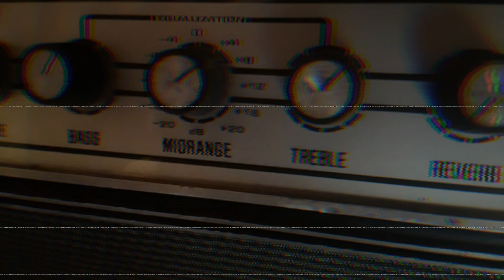Pink Floyd - Money ( Bass Cover )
Rickenbacker 4001
Ampeg V4/ 610HLF
Electro Harmonix Bass Preacher
Ibanez Tube Screamer Mini
Rotosound RN66LD